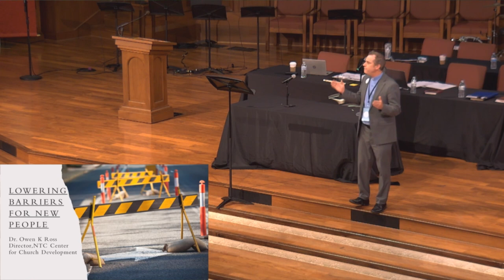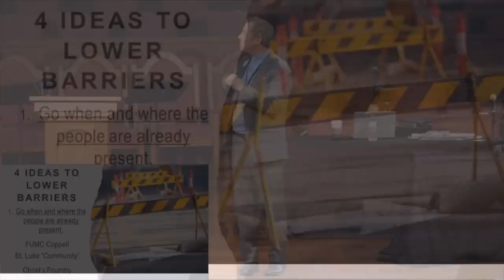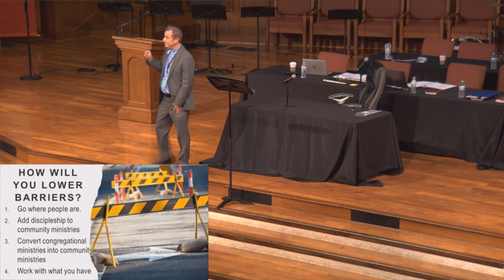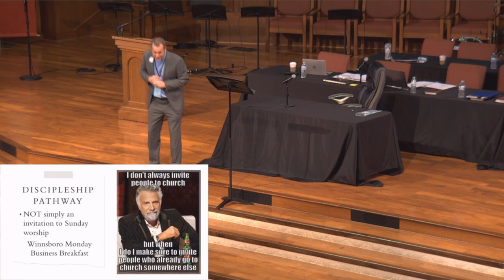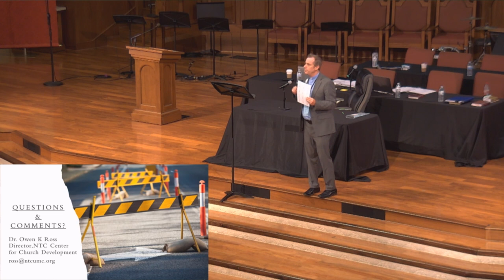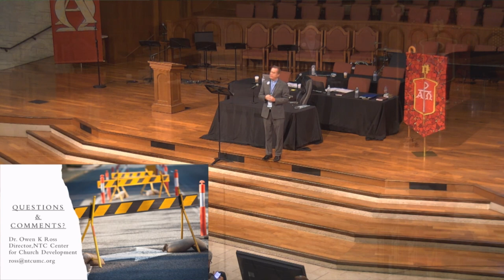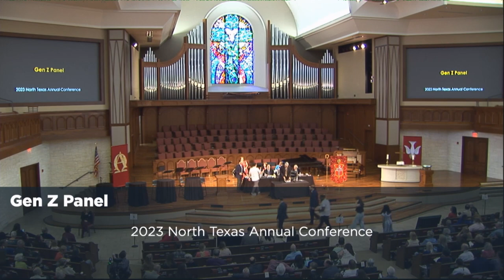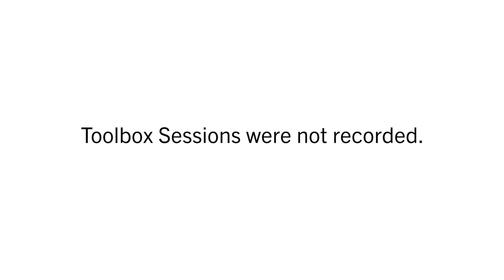2023 North Texas Annual Conference: Monday's Afternoon Session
Recorded at Christ UMC Plano on June 12, 2023.

0:00 Lowering the Barriers for New People with Rev. Dr. Owen Ross
46:48 Gathering Music
53:21 Prayer (Phiebie Hutchins)
55:55 Journey Toward Racial Justice/Racial DEI Report
1:14:22 Perkins School of Theology
1:23:20 Keynote 2 – Gen Z panel
2:02:00 Announcements
2:03:55 Prayer (Ted Haines)